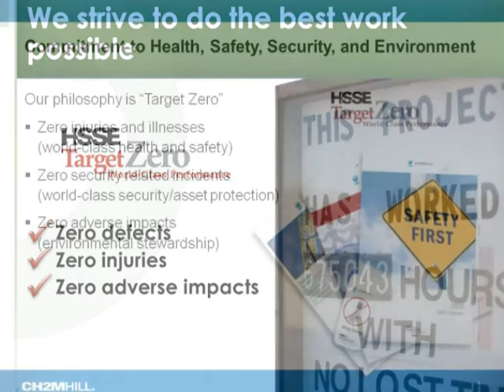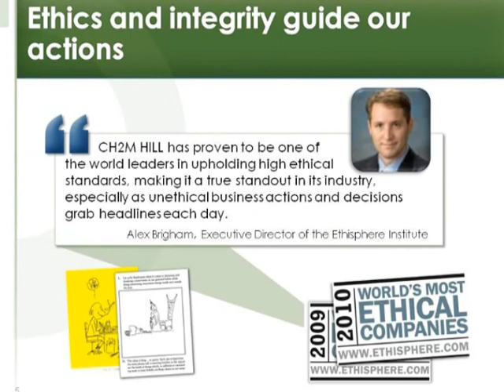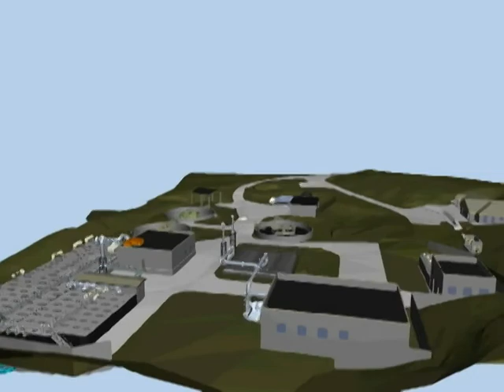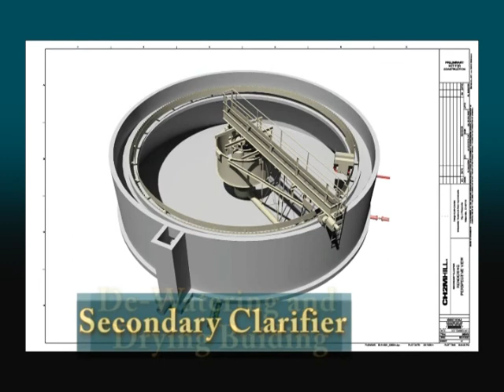Wastewater Treatment Plant Project - Introducing CH2M Hill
CH2M Hill entered into a partnership with the City of Wilsonville and assumed operations at the Wilsonville Wastewater Treatment Plant. This short video introduces CH2M Hill employees and the Operate Design Build Operate Contract.